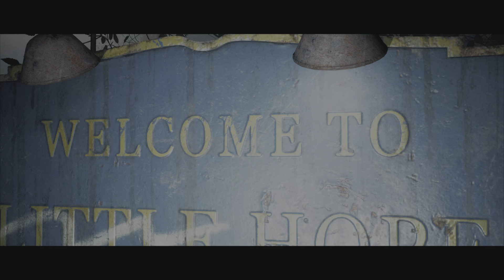Man of Medan little hope#2